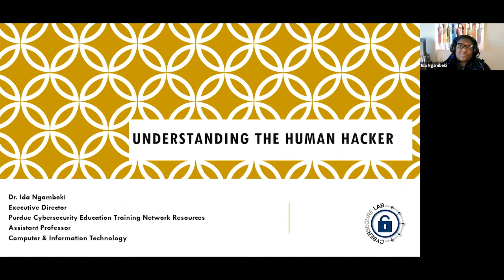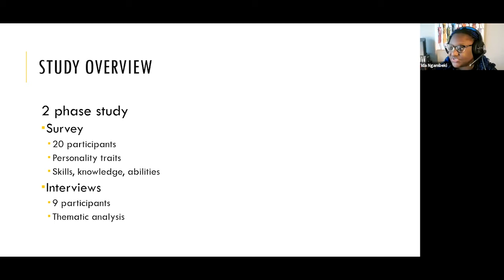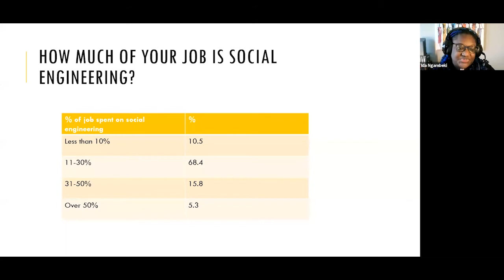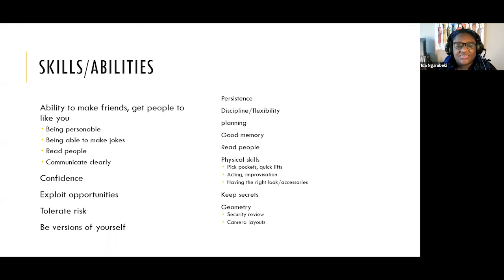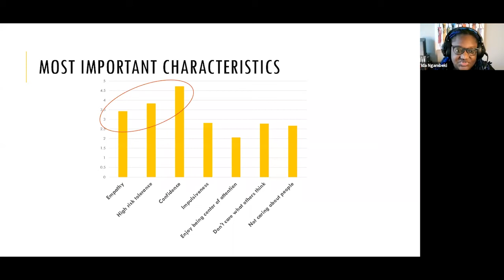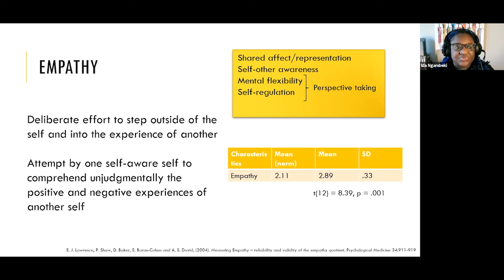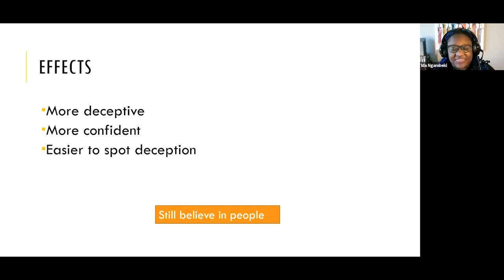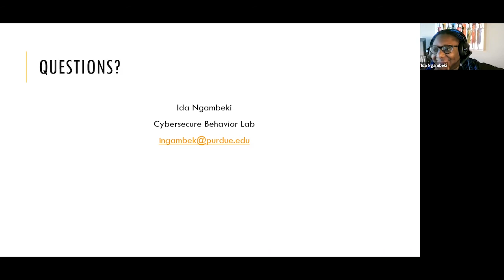2021-06-16 CERIAS - Understanding the Human Hacker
Recorded: 06/16/2021 CERIAS Security Seminar at Purdue University Understanding the Human Hacker. Ida Ngambeki, Purdue University Social Engineering is employed in 97% of cybersecurity attacks. This makes social engineering penetration testing an important aspect of cybersecurity. Social engineering penetration testing is a specialized area requiring skills and abilities substantially different from other types of penetration testing. Training for social engineering penetration testing as well as understanding what skills, abilities, and personalities make for good social engineers is not well developed. This mixed methods study uses surveys and interviews conducted with social engineering pen testers to examine their pathways into the field, what personality traits contribute to success, what skills and abilities are necessary and what challenges these professionals commonly face. The results are used to make recommendations for training.